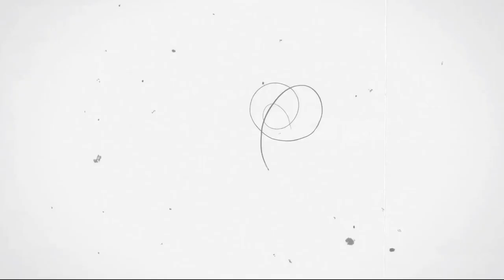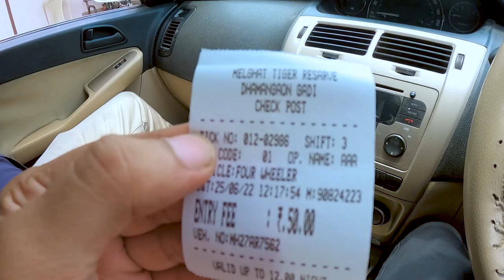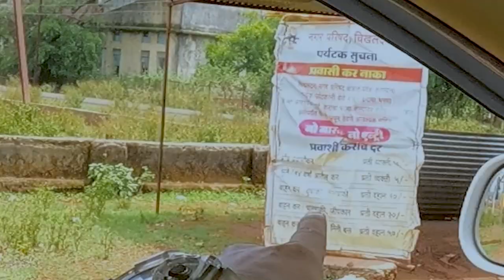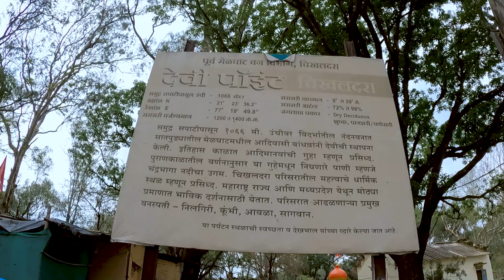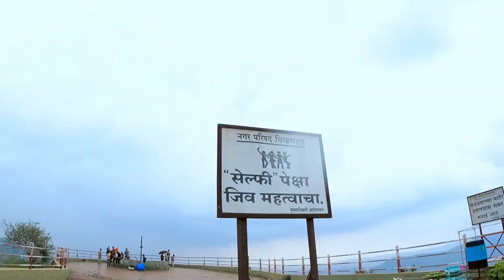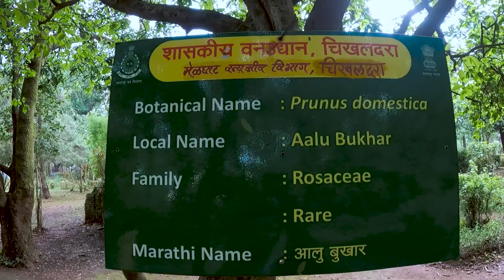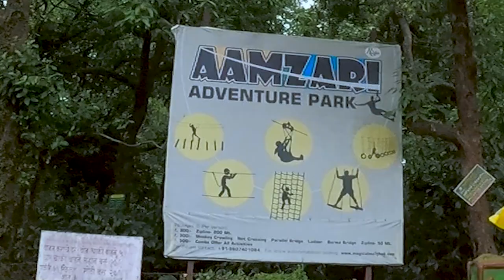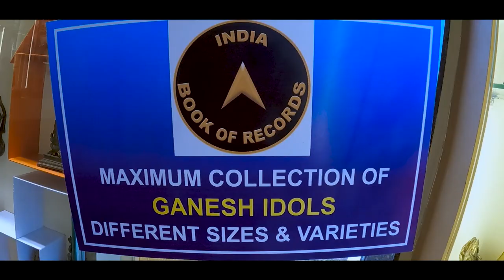Chikhaldara Hill Station in Monsoon | WORLD'S FIRST GANPATI MUSEUM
Bailar - EI Neon - Epidemic Sounds

00:00 BEGINING
04:48 DEVI PONT
06:58 PANCHBOL POINT
07:38 MOZARI POINT
08:05 GOVERNMENT BOTANICAL GARDEN
11:14 GANPATI MUSEUM